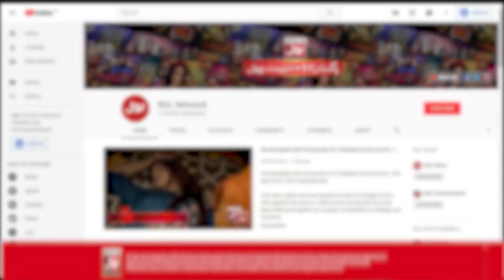Abiha Naqvi Is Confident | Bacha Log Game Show Presented By Rio | Ahmad Ali Butt | Semi Final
Abiha Naqvi Is Confident | Bacha Log Game Show Presented By Rio | Ahmad Ali Butt | Game Show  For Kids | Semi Final

Abiha Naqvi Is Confident

Abiha Nay Kiya Jeetna Ka Dawa